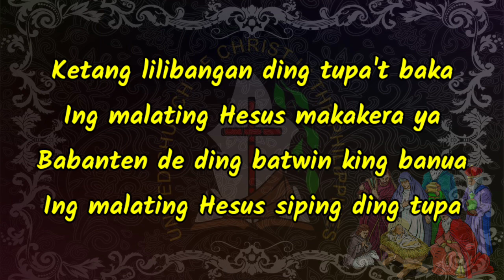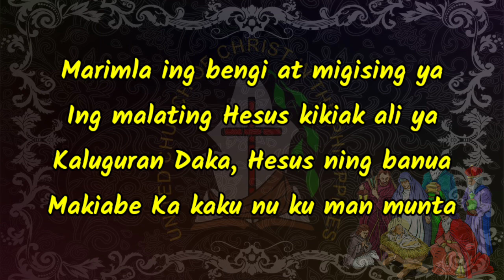Away in a manger | Hymn | Accompaniment | Piano | Lyrics | Kapampangan | UCCP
UCCP Hymn